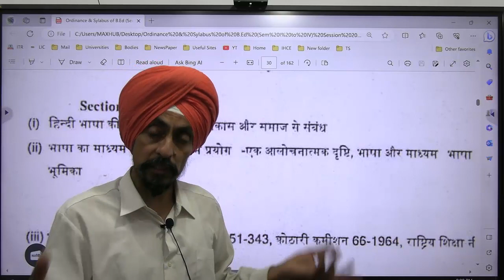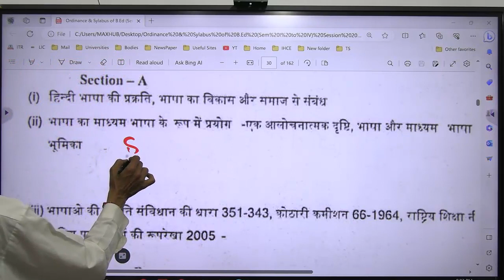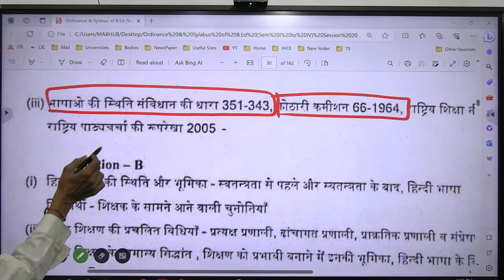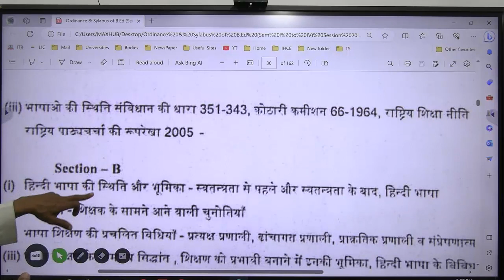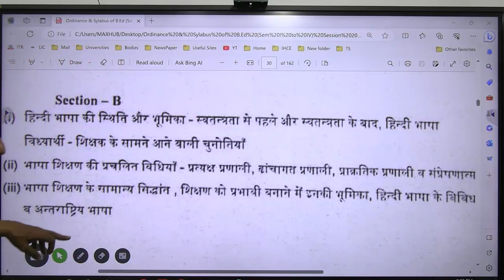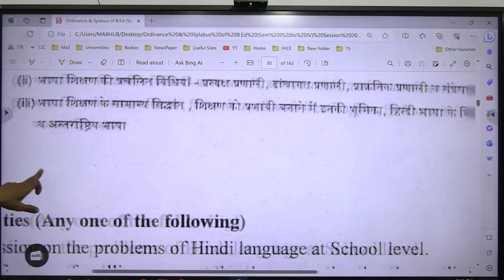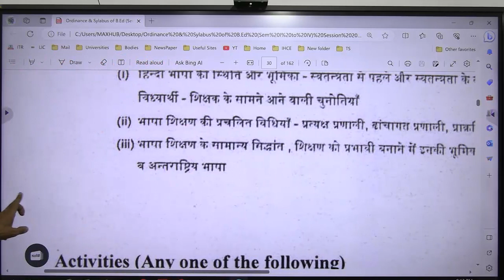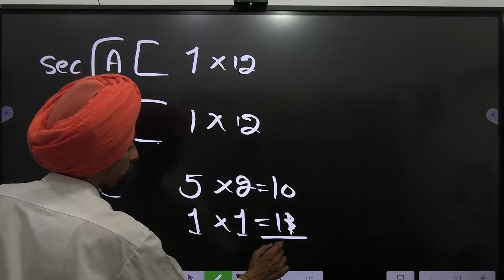Punjabi Uni B ED Syllabus Paper Pedagogy of HINDI l session 23 25 Previous Years Paper Dr. Tirath